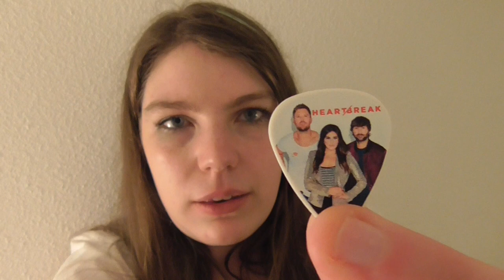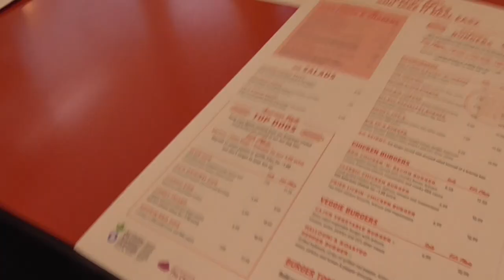A Lil n Kate Weekend Glasgow for Lady Antebellum | Kate's Adventures with LillySwifty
Last weekend I went to Glasgow to see Lady Antebellum, Brett Young and Kelsea Ballerini with LillySwifty and Sandy!

Lady Antebellum performed at the Glasgow SSE Hydro on October 7th for their "You Look Good" World Tour 2017. The opening acts were Brett Young and Kelsea Ballerini, who were both awesome! Lady A always put on an awesome show, I highly recommend going if you ever get the chance!

Me and LillySwifty are known collectively as "Lil n Kate" after a brief appearance in the MTV program "25 Candles" made in 2014 to celebrate Taylor Swift's 25th birthday and her career so far. To see more of our adventures together, check out this playlist!

Have a suggestion for my endscreen? Let me know! It has to be something I can do in 20 seconds or less while my links show up on the screen. It can be a question or a (simple) challenge or something else! Be sure to watch till the end to see what I'm doing this week!

Closed captions / subtitles in English.